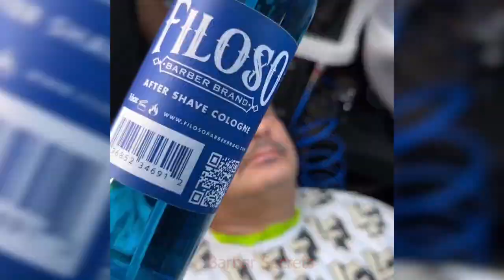18 MOST BEAUTIFUL BLACK MEN HAIRCUTS TRANSFORMATIONS FOR 2023 🔥 ASMR HAIRCUTS COMPILATIONS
Thank you for choosing JB Cutz I aim to give you a first class haircut and experience. I want to build relationships with you while get you a your services. I hope to see you soon!!! If you are more then your 15 minutes late to your appointment it will be cancelled. Thank-you.

MOST BEAUTIFUL BLACK MEN HAIRCUTS TRANSFORMATIONS 2023

Visit for more Haircuts ideas | Menhairdos.com

Visit our barbershop | 9300 Two Notch Rd, Suite G, Columbia, 29223

TAPER,
HAIRCUTS,
TAPER FADE,
HAIRCUTTING,
ASMR HAIRCUTS,
RELAXING HAIRCUTS,
SATISFYING HAIRCUTS,
HAIRCUTS COMPILATIONS,
HAIRCUTS TRANSFORMATIONS,
HAIRCUTS FOR BLACK MEN 2023,
TOP 10 BEST HAIRCUTS FOR MEN 2023,
BEST HAIRCUTS COMPILATIONS FOR MENS,
MOST SATISFYING HAIRCUTS TRANSFORMATION,
TOP 10 HAIRCUTS COMPILATIONS FOR MENS IN 2023,